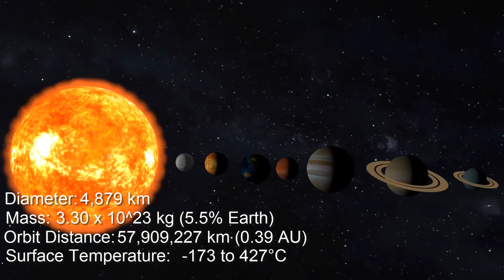Solar System and Details about all the planets | All related information about Solar System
Solar System
This article is about the Sun and its planetary system. For other similar systems, see Planetary system.
Solar System
A representative image of the Solar System with sizes, but not distances, to scale
The Sun and planets
(distances not to scale)
Age 4.568 billion years
Location Local Interstellar Cloud, Local Bubble, Orion–Cygnus Arm, Milky Way
System mass 1.0014 Solar masses
Nearest star
Proxima Centauri (4.25 ly)
Alpha Centauri (4.37 ly)
Nearest known planetary system Proxima Centauri system (4.25 ly)
Planetary system
Semi-major axis of outer known planet (Neptune) 30.10 AU
(4.5 bill. km; 2.8 bill. mi)
Distance to Kuiper cliff 50 AU
Populations
Stars 1 (Sun)
Known planets
8 (MercuryVenusEarthMarsJupiterSaturnUranusNeptune)
Known dwarf planets 2 universally accepted
(PlutoEris)
1 more likely to be
(Ceres)
2 more possible to be
(HaumeaMakemake)
Known natural satellites
575 (185 planetary390 minor planetary)[1][2]
Known minor planets 796,354[a][3]
Known comets 4,143[a][3]
Identified rounded satellites 19 (5–6 likely in hydrostatic equilibrium)
Orbit about Galactic Center
Invariable-to-galactic plane inclination 60.19° (ecliptic)
Distance to Galactic Center 27,000 ± 1,000 ly
Orbital speed 220 km/s; 136 mps
Orbital period 225–250 myr
Star-related properties
Spectral type G2V
Frost line ≈5 AU[4]
Distance to heliopause ≈120 AU
Hill sphere radius ≈1–3 ly
Solar System
Solar sys8.jpg
Objects
by orbitby sizeby discovery datemodels
Lists
Gravitationally-rounded
(equilibrium) objects
Possible dwarf planets
Moons (natural satellites)
Planetary-mass moons
Minor planets
CometsAsteroids
Planets
Mercury
Venus
Earth
Mars
Jupiter
Saturn
Uranus
Neptune
Solar system.jpg Solar System portal
He1523a.jpg Star portal
vte
The Solar System[b] is the gravitationally bound system of the Sun and the objects that orbit it, either directly or indirectly.[c] Of the objects that orbit the Sun directly, the largest are the eight planets,[d] with the remainder being smaller objects, the dwarf planets and small Solar System bodies. Of the objects that orbit the Sun indirectly—the moons—two are larger than the smallest planet, Mercury.[e]

The Solar System formed 4.6 billion years ago from the gravitational collapse of a giant interstellar molecular cloud. The vast majority of the system's mass is in the Sun, with the majority of the remaining mass contained in Jupiter. The four smaller inner planets, Mercury, Venus, Earth and Mars, are terrestrial planets, being primarily composed of rock and metal. The four outer planets are giant planets, being substantially more massive than the terrestrials. The two largest planets, Jupiter and Saturn, are gas giants, being composed mainly of hydrogen and helium; the two outermost planets, Uranus and Neptune, are ice giants, being composed mostly of substances with relatively high melting points compared with hydrogen and helium, called volatiles, such as water, ammonia and methane. All eight planets have almost circular orbits that lie within a nearly flat disc called the ecliptic.

The Solar System also contains smaller objects.[f] The asteroid belt, which lies between the orbits of Mars and Jupiter, mostly contains objects composed, like the terrestrial planets, of rock and metal. Beyond Neptune's orbit lie the Kuiper belt and scattered disc, which are populations of trans-Neptunian objects composed mostly of ices, and beyond them a newly discovered population of sednoids. Within these populations, some objects are large enough to have rounded under their own gravity, though there is considerable debate as to how many there will prove to be.[9][10] Such objects are categorized as dwarf planets. The only certain dwarf planet is Pluto, with another trans-Neptunian object, Eris, expected to be, and the asteroid Ceres at least close to being a dwarf planet.[f] In addition to these two regions, various other small-body populations, including comets, centaurs and interplanetary dust clouds, freely travel between regions. Six of the planets, the six largest possible dwarf planets, and many of the smaller bodies are orbited by natural satellites, usually termed "moons" after the Moon. Each of the outer planets is encircled by planetary rings of dust and other small objects.

The solar wind, a stream of charged particles flowing outwards from the Sun, creates a bubble-like region in the interstellar medium known as the heliosphere. The heliopause is the point at which pressure from the solar wind is equal to the opposing pressure of the interstellar medium; it extends out to the edge of the scattered disc. The Oort cloud, which is thought to be the source for long-period comets, may also exist at a distance roughly a thousand times further than the heliosphere. The Solar System is located in the Orion Arm, 26,000 light-years from the center of the Milky Way galaxy.